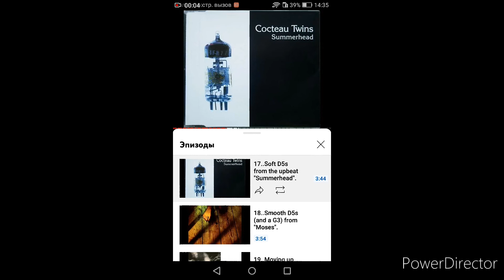Liz Fraser D5 Highest Note Studio